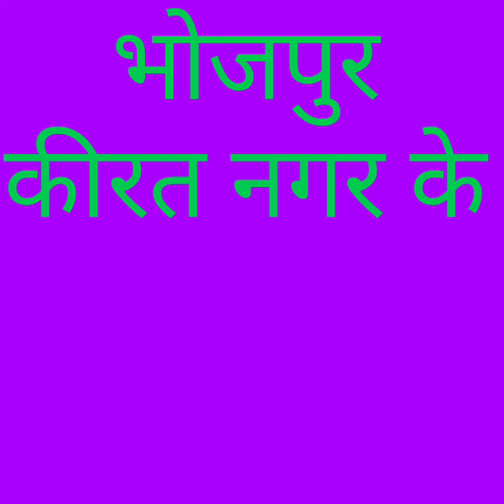भोजपुर कीरत नगर में भी है मणी नागेश्वर शिवलिंग#मणीनागेश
इस क्षैत्र में पूर्व समय में कर्कोटक एबं बृहस्पति तथा गणपती तक्षक आदी  नाग राजाओं का बर्णन मिलता है बेतवा के कछार से पुरातत्व विद् शंकर तिवारी ने एक कर्कोटक नाग कि मूर्ति भी खोज निकाली थी अभी भी बेतवा के कछार में अन्बेष्ण और अनुसंधान कि आवश्यकता है।